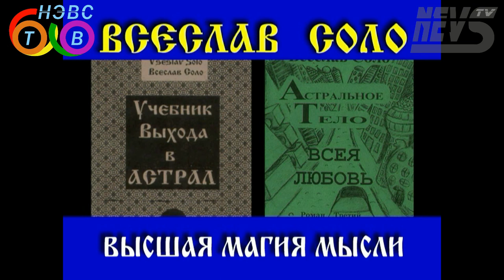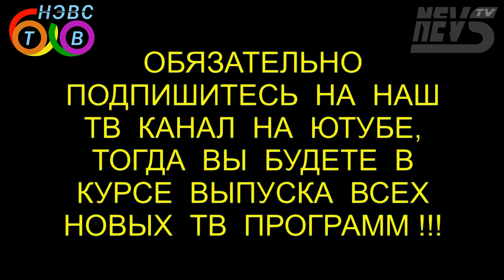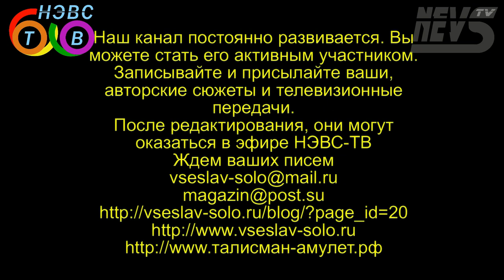Новая Эра Всемирного Сознания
Это 27-я передача тв канала НЭВС-ТВ * NEVS-TV
Ведущий передачи Всеслав Соло, вопросы задает соученица Ирина
Эта передача открывает цикл повествований о всех тонкостях и примудростях строительства Новой Эры Всемирного Сознания на Земле таких как:
Для чего потребуется построение нового летоисчисления, нового времени суток?
Как осуществить переход людям занимающимся духовными практиками и тем, кто ими не занимается?
Как подготовить свое физическое тело к переходу от Нашей эры к Новой эре?
Сохранится ли институт семьи в Новой эре и в каком качестве отношений между мужчиной и женщиной?